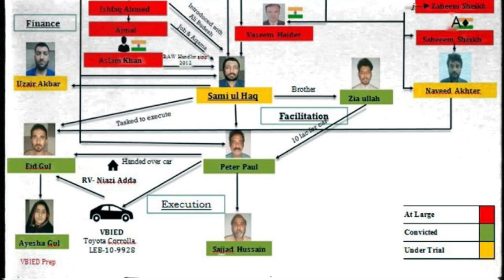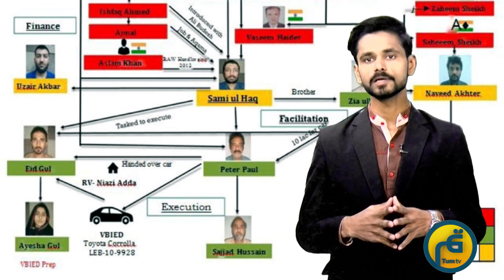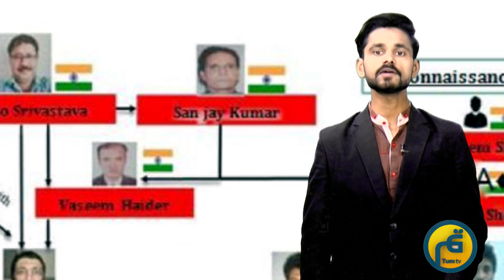India involved in terrorist acts in Pakistan | Mubarak Ali | TUM World News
ISLAMABAD HAS ‘IRREFUTABLE EVIDENCE’ OF DELHI’S INVOLVEMENT; WILL CONTINUE TO EXPOSE UGLY FACE OF INDIA
Interior Minister Rana Sanaullah said on Tuesday that the Pakistan had gathered “irrefutable evidence” to establish that India was involved in Lahore’s Johar Town blast in 2021 among other terrorist activities in Pakistan.
He said this while addressing a press conference here along with Punjab Counter Terrorism Department Additional Inspector General Imran Mehmood.
The minister said three terrorists linked to India had been arrested in connection with the 2021 blast near the residence of Jamaatud Dawa chief Hafiz Saeed in Johar Town.
Three people died and 21 others, including women and children, sustained injuries when an explosives-laden vehicle exploded near the house of Hafiz Saeed, on June 23, 2021.
Hafiz Saeed was not at home, the minister said, adding that his family could be the terrorists’ target.
Subsequently, the Anti-Terrorism Court of Lahore in January this year awarded death penalties to four convicts on nine counts each for their involvement in the Johar Town blast.
The ATC judge had awarded death sentence to Peter Paul David, Sajjad Hussain, Eid Gull Khan and Zia Ullah on three counts under each of Sections 302 (b) of Pakistan Penal Code, Section 7-ATA and Section 3-ESA, besides 17 years’ rigorous imprisonment and fine of Rs350,000 to them under different sections.
“We have decided to raise the issue of Indian terrorism in the United Nations through the Ministry of Foreign Affairs,” the interior minister remarked during the presser.
“Pakistan has been burning in the fire of terrorism for a long time… whenever a terror incident takes place India is found involved in it in one way or another,” he added.
Sanaullah said terror attacks backed by India targeted mosques and imambargahs in Pakistan. “We will continue to expose the ugly face of India in front of the world.”
The minister said the arrest of spy Kulbhushan Jadhav and his statement was sufficient to prove that India was involved in every act of terrorism in Pakistan and was adopting different ways for the purpose.
He said they had “undeniable evidence” that could establish India and its premier spy agency (Research and Analysis Wing) were involved in different terror incidents.
“After investigation it transpires that India is involved in the Johar Town terror act and its own narrative also tells about its involvement,” he added.
He said India had transferred more than $0.8 million to the terrorists to carry out the task.
Today, the senior police officer will brief you on a terrorism incident that Pakistan has decided to present before the international community and expose India’s “nefarious” agenda.
“This incident took place some time back and we have caught all the culprits related to this. India has to some extent accepted the responsibility for it,” he said.
In his briefing, AIG CTD Mehmood said the incident took place in Johar Town at 11:09am on June 23, 2021.
As much as 200 kilogrammes of explosive materials were used in the blast and a car was used in it. The explosion resulted in the death of three people and injured 22, including two police officers.
“To date, no terrorist organisation has accepted the responsibility of this attack. Since this was a residential area, cars and homes were severely damaged,” the senior police official said.
As soon as this blast took place, CTD registered a first information report and within 16 hours, the department “traced” the case. Also, in the initial 24 hours, CTD arrested three terrorists, Mehmood said.
The first character was Peter Paul David, Mehmood said, who was traced through the vehicle, he said, noting that the terrorist supervised the operation.

TUM WORLD NEWS brings you 24/7 Live Streaming, Headlines, Bulletins, Talk Shows, Infotainment and much more.

Watch our current affairs and infotainment shows:
Tum news
Tanzia Nigar
Tum Say Batain
Viki Leaks
Crime Corner
Cafe Night
Coffee with Hayyam
Sarak Chap
Tum Kahani
Travel Guide of Pakistan
Siyasi Bateray
Tum Entertainment
Tum Kids
Tum Sports
Twenty Twenty